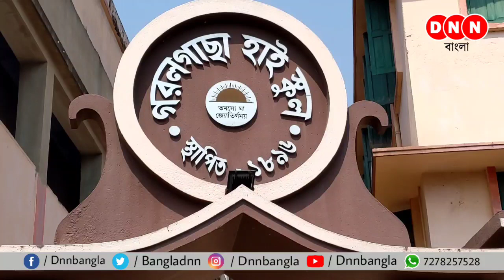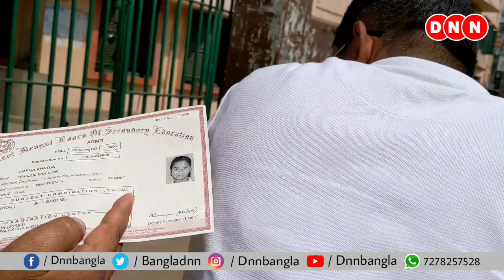Madhyamik পরীক্ষার্থীর পাশে কর্মাধ্যক্ষ! নিজেই বাইক চালিয়ে Admit কার্ড পৌঁছে দিলেন সুবীর মুখার্জি